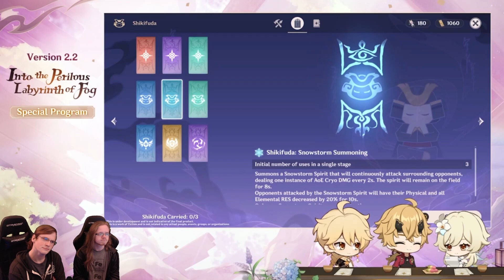Version 2.2 Special Program｜Genshin Impact Reaction ( 300 Free Primogems!!! )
Welcome to TheWayCafe! A place where we strive to serve you the Craziest, Comfiest and Hypest content that you have ever seen! LET'S GET HYPED! Today we're serving up Version 2.2 Special Program Preview ｜ Genshin Impact Reaction!

v2.2 Livestream Primogem Codes!!!
LBNDKG8XDTND
NB6VKHQWVANZ
BSNUJGQFUTPM

Keywords / Tags